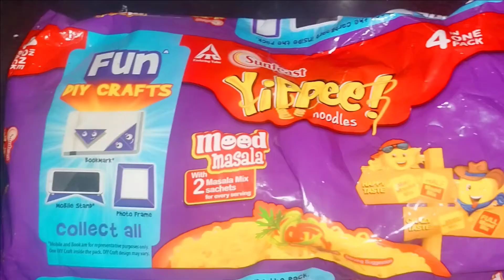Maggi noodles😋మ్యాగీనీ ఎప్పుడులా కొత్తగా రుచిగా చేయాలంటే ఒక్కసారి ఇలా చేయండి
Maggi noodles recipe in Telugu
 Yammy spicy Maggi
 Evening time snacks recipe Maggi
 Super tasty and spicy Maggi
 Simple and easy recipe Maggi